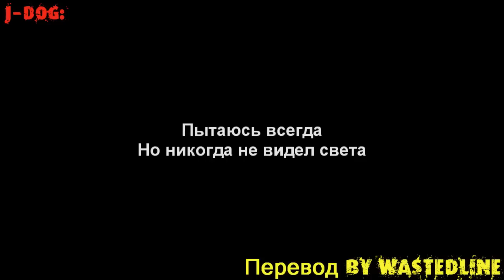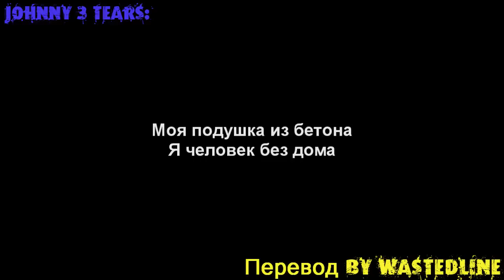Hollywood Undead - Hear Me Now (Lyrics - Russian version)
Translation by WastedLine
Остальные переводы "Hollywood Undead"